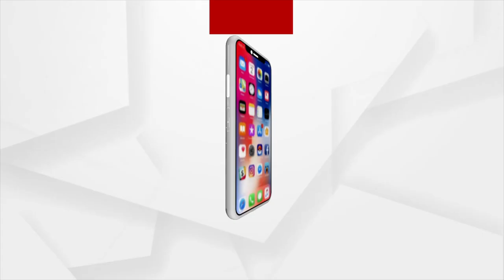Headlines 11 AM | 05 June 2021 | Argus News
ଦିନ ୧୧ଟା ସୁଦ୍ଧା ଦେଶର ଟପ୍ ହେଡଲାଇନ୍ସ
+ ବିଶ୍ଵ ପରିବେଶ ଦିବସ
+ ଦେଶରେ ଲଗାତର କମୁଛି ସଂକ୍ରମଣ
+ ଏମ୍‌କେସିଜି କୋଭିଡ୍ ହସ୍ପିଟାଲରେ କେମିତି ଚାଲିଛି ଆକ୍ରାନ୍ତଙ୍କ ଚିକିତ୍ସା
+ ଭୁବନେଶ୍ବର ପାୱାର ହାଉସ ଛକରେ ମର୍ମନ୍ତୁଦ ଦୁର୍ଘଟଣା
+ ପରଲୋକରେ `ଶଲାବୁଢା'